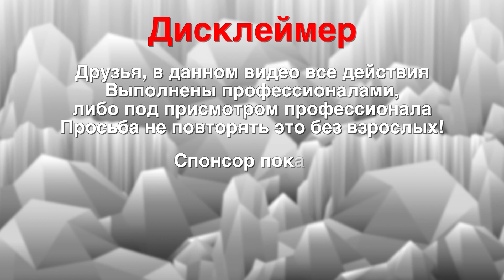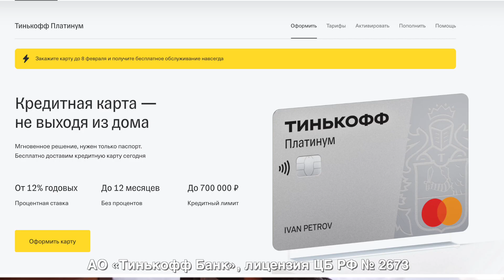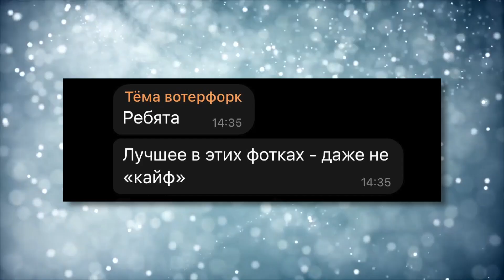МОРЖИХА ШОУ: Вотерфорк vs Влад Левский - ПОВТОРЯЕМ ТикТоки